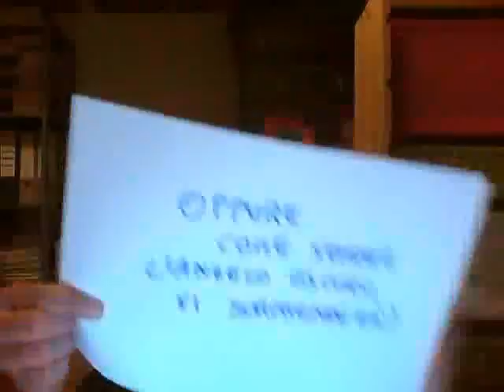IL SUPPLIZIO DEGLI ANGELI (NEW AMAZING VIDEO)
SECONDO VIDEO.